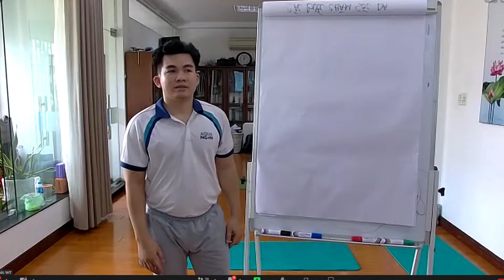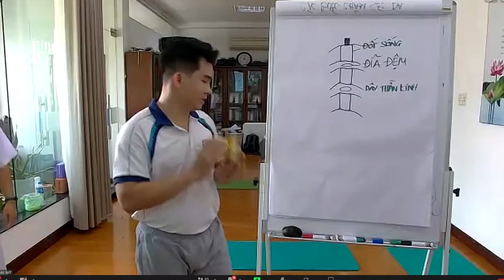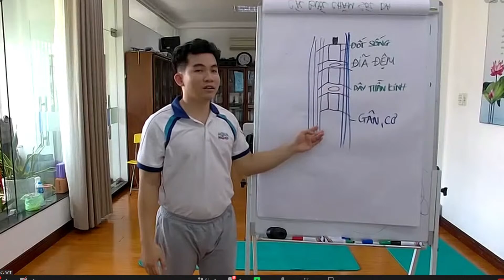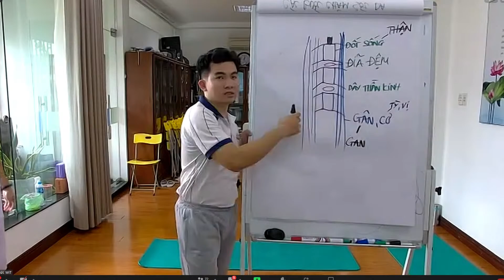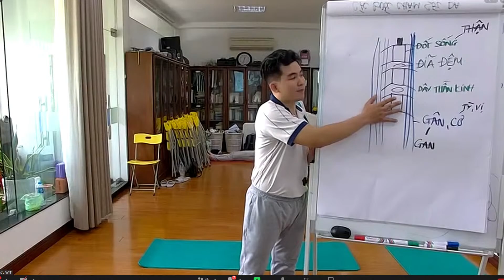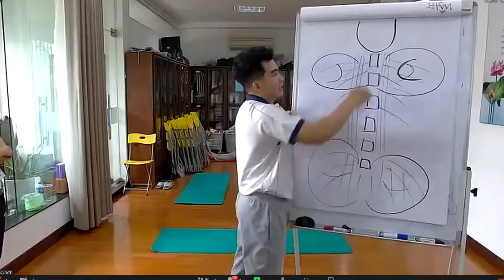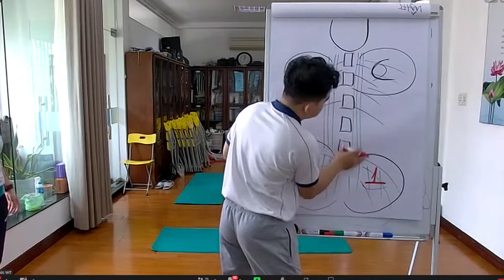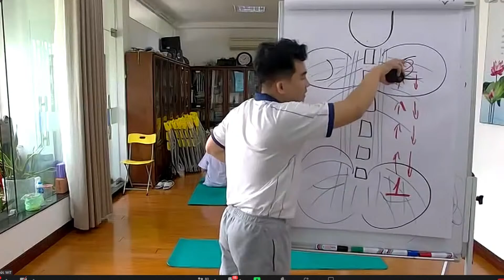21 Ngày Thay Gân Đổi Cốt Buổi 5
🍀🍀 HÀNH TRÌNH 21 NGÀY THAY GÂN ĐỔI CỐT
🕰 Buổi Sáng K32: 21 BUỔI SÁNG - 5g15 đến 6g45
🕰 Buổi Trưa K20: 21 BUỔI TRƯA - 11g45 đến 13g00
🕰 Buổi Chiều K26: 21 BUỔI CHIỀU - 18g00 đến 19g30
ID cuộc họp: 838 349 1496
Mật mã: thsk2689